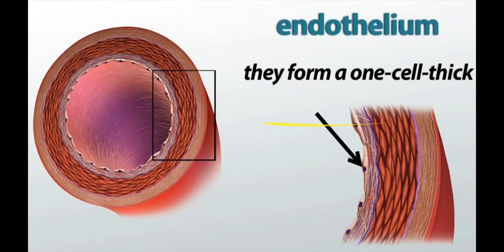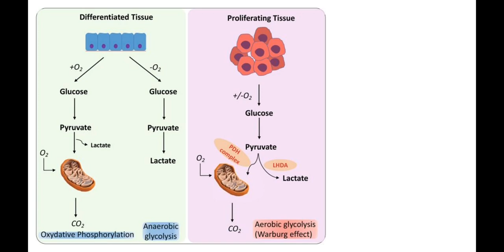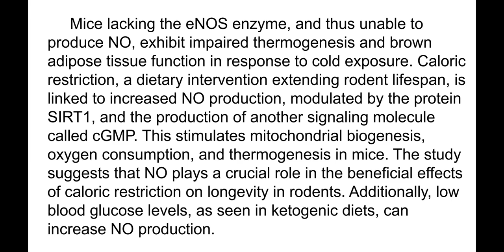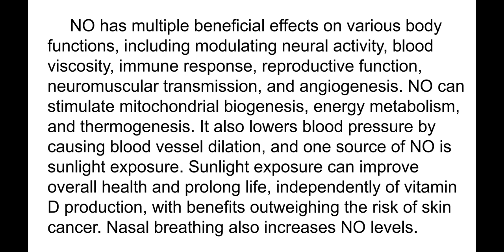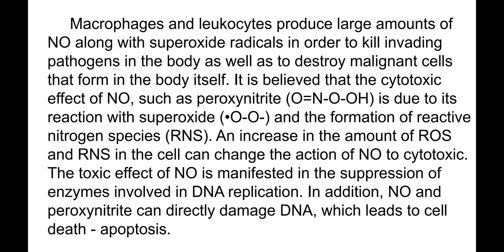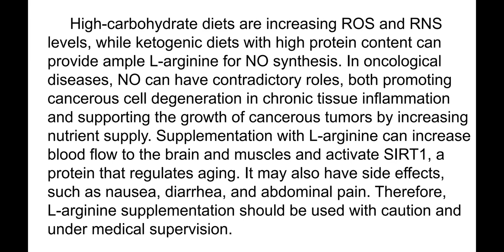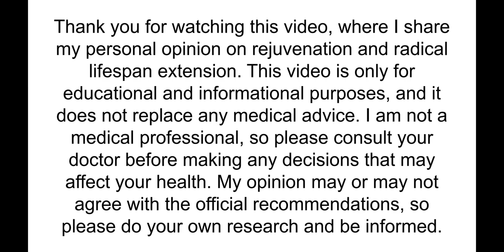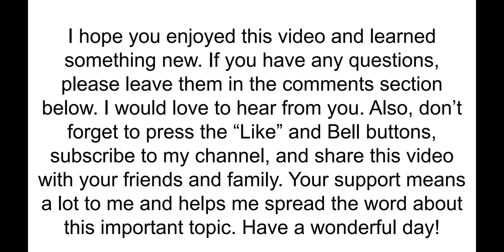Anti-Aging Benefits of Nitric Oxide. Short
The original presentation is available:
Компьютерный перевод текста презентации на русский язык также доступен для скачивания по ссылке:

Nitric oxide (NO) is a colorless gas and a free radical produced by endothelial cells lining blood vessels, primarily in response to mechanical stimuli like shear stress and pressure. It serves as a signaling molecule that causes vasodilation, increases blood flow, and reduces blood pressure. NO also enhances gas exchange in the lungs and tissues, particularly during conditions requiring increased oxygen consumption. The endothelium, responsible for NO production, is considered a significant endocrine organ, generating up to 90% of total bodily NO. NO is synthesized from the amino acid L-arginine by the enzyme nitric oxide synthase (eNOS).
Aging is associated with decreased NO production, which can lead to stiffening of blood vessels, reduced capillary blood flow, increased blood pressure, chronic hypoxia, and impaired thermoregulation, potentially contributing to cardiovascular disease in the elderly. Interventions that stimulate NO production and improve cardiovascular health include cold exposure, caloric restriction, and exercise. Low-carbohydrate diets, like the ketogenic diet, may also enhance NO production by reducing blood glucose levels, potentially mimicking the effects of CR and promoting longevity.
Mice lacking the eNOS enzyme and thus unable to produce NO exhibit impaired thermogenesis and brown adipose tissue function in response to cold exposure. Caloric restriction, a dietary intervention that extends rodent lifespan, is linked to increased NO production, modulated by the protein SIRT1, and the production of another signaling molecule called cGMP. This stimulates mitochondrial biogenesis, oxygen consumption, and thermogenesis in mice. The study suggests that NO plays a crucial role in the beneficial effects of caloric restriction on longevity in rodents. Additionally, low blood glucose levels, as seen in ketogenic diets, can increase NO production.
NO has multiple beneficial effects on various body functions, including modulating neural activity, blood viscosity, immune response, reproductive function, neuromuscular transmission, and angiogenesis. NO can stimulate mitochondrial biogenesis, energy metabolism, and thermogenesis. It also lowers blood pressure by causing blood vessel dilation, and one source of NO is sunlight exposure. Sunlight exposure can improve overall health and prolong life, independently of vitamin D production, with benefits outweighing the risk of skin cancer. Nasal breathing also increases NO levels.
The oxidative stress theory of aging suggests that the accumulation of reactive oxygen species (ROS) in cells damages biomolecules and leads to cellular dysfunction and senescence. ROS inactivate NO, which is synthesized by eNOS and inhibited by ROS. While antioxidant supplementation has yielded mixed results, some antioxidants can enhance NO production, possibly improving vascular health in the elderly.